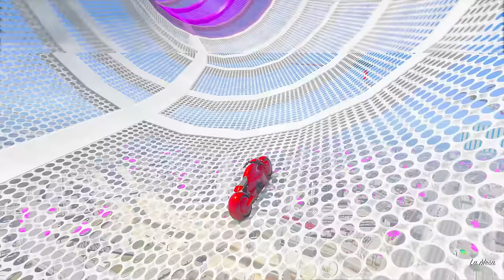GTA V Mega Ramp Boats, Cars Motorcycle Monster Truck with Trevor and Friends New Stunt Map Challenge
gta 5 racing video
gta v mega ramp challenge video
gta 5 new challenge
g. t. a. five
gta v game challenge video
gta motorcycle driving
gta online race gameplay
insane trick shots in gta 5
gta v ramp video
gta 5 car race
crazy stunts in gta 5
gta race
gta v challenge
gta 5 online motorcycle
gta v stunt map car race challenge
gta 5 bike ramp challenge
gta 5 crazy stunts
mega ramp game
gta car ramp
ramp challenge
spiderman cars for toddlers
spider man riding bike
spider man dinosaurs
season challenge
jumping challenge game
gta v super car race
crazy city ramp challenge
ram challenge video
gta ramp gameplay
gta 5 stunt ramp
mega game challenge
mega ramp car stunt game
spider-man ramp challenge
gta v truck
gta 5 mega ramp
mega ramp challenge
gta v mega ram
gta 5 spider man mega ramp
mega ramp challenge cartoon
gta mega ramp gameplay
mega and challenge
gta v ramp challenge video
gta 5 mega ramp challenge in telugu
5 mega ramp challenge
mega ramp video
gta 5 car jump challenge
gta 5 spiderman
new ramp challenge
gtf5
gta truck
gta 5 ramp
gta 5 monster truck
gta 5 mega ramp challenge
gta 5 race